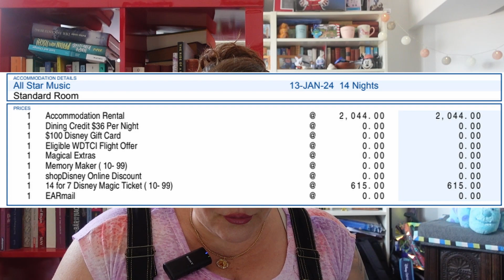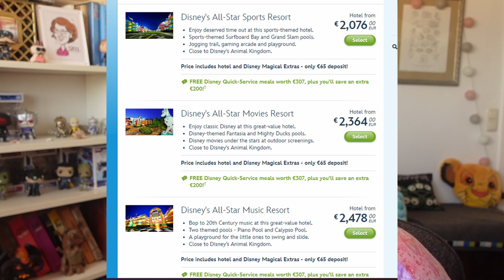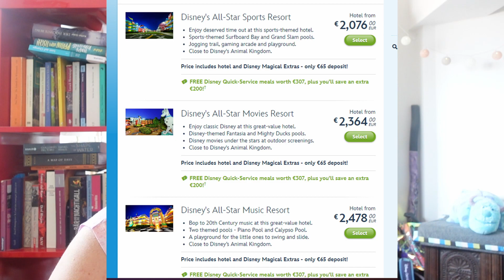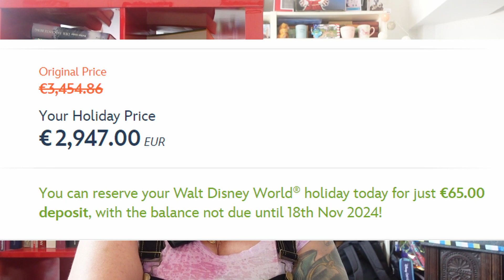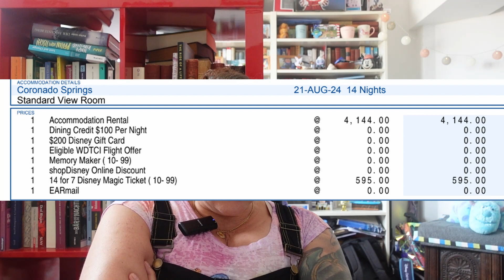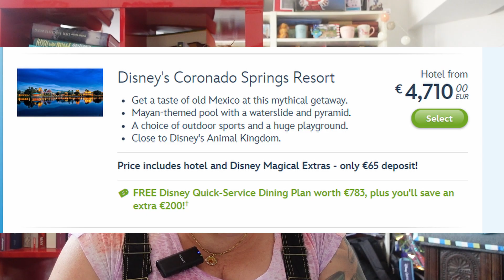Disney Free Dining Offer🍕Expense breakdown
Attention Walt Disney World lovers: Are you ready for the most awaited vacation packages for the UK and Europe in 2024?
Join Stella, a senior solo traveler and Disney enthusiast, as she dives into a detailed comparison of this year's package with the highly anticipated offerings dropping on April 18th, 2024.
Discover who stands to benefit from these new deals and who might miss out, with valuable insights and tips from Stella's personal experiences.

When I am not making videos and try to inspire you to go new places, eat new food and maybe book your first solo trip, I am also doing coachings on success, personal development, career planning and burnout prevention.

ABOUT ME:

Hello everyone! My name is Stella and I travel solo for the past 25 years.
I am a single, childless, GenX, catmom, free spirit, colourful, adventurous, Disney and themepark loving, fun, sarcastic, intelligent, book loving individual that has one aim in the world:
Inspire YOU to get more confident, get more to be yourself, live the best life you can and enjoy the ride. I am a strong believer in there is no such thing as “age appropriate” and you are never too old to start something new, learn something new and do what your heart is longing to do.
Often we are so used to serving others that we forget our own needs and desires and in my coaching business I help people get back to themselves, let go of the carrots that promised happiness, but never really brought you luck and also the negative beliefs that you accumulated over the years and do not serve you any longer.

BeachesandPIxiedust is a brand of Stop Chasing Carrots
Owner: Stella Schrambke
Impressum according to German law: